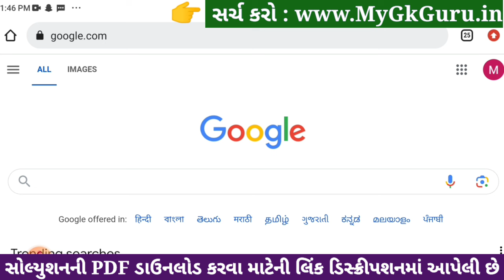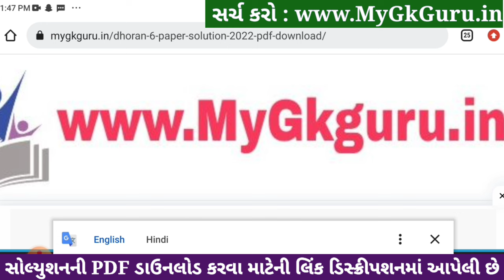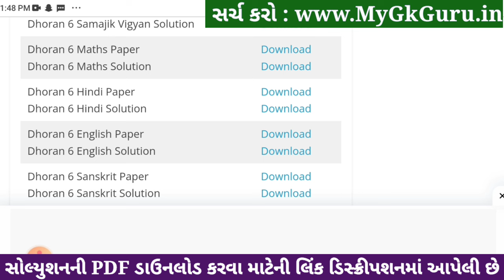std 6 ganit ekam kasoti solution december 2023, std 6 maths ekam kasoti solution december 2023 ganit